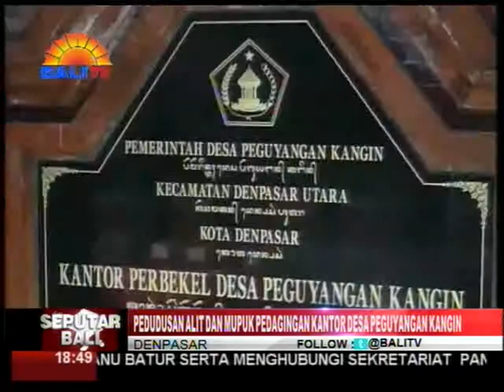PEDUDUSAN ALIT DAN MUPUK PEDAGINGAN KANTOR DESA PEGUYANGAN KANGIN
UPACARA PEDUDUSAN ALIT DAN MUPUK PEDAGINGAN BERTEPATAN DENGAN RAHINA TUMPEK LANDEP SERTA PURNAMA KEDASA, KEMARIN DILAKSANAKAN DI KANTOR DESA PEGUYANGAN KANGIN. UPACARA DIGELAR SETELAH RAMPUNGNYA PEMBANGUNAN KANTOR YANG BERTUJUAN MENYUCIKAN AREAL KANTOR DARI HAL-HAL NEGATIF , DAN DIPUPUT OLEH IDA RSI PUJANGGA PENATIH.